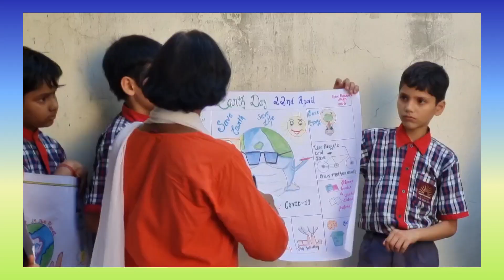Earth Day Celebration - 2023